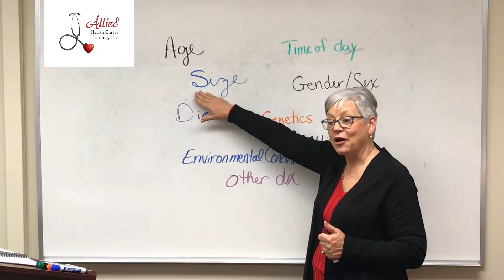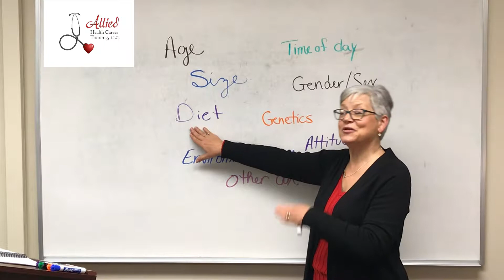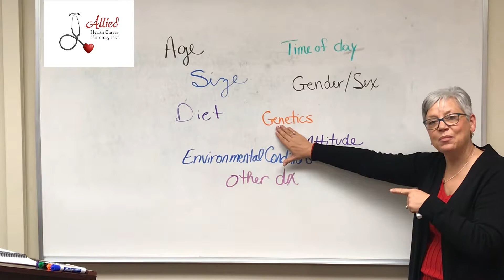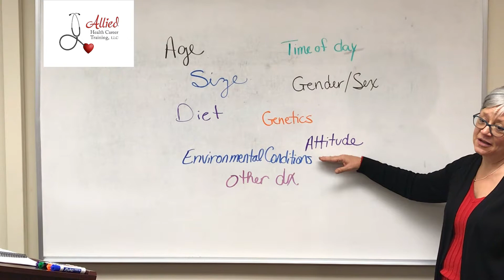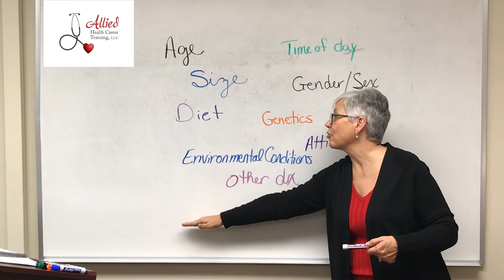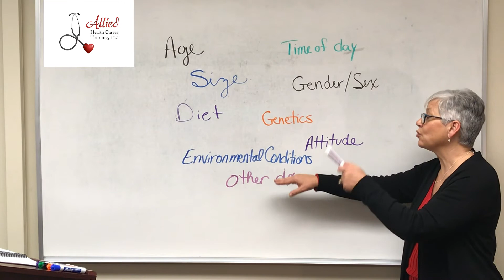CMA Factors Effecting Medication Action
Dianne Powell, owner of Allied Heatlh Career Training, discusses some factors that effect medication action. Part of the certified medication aide course offered by Allied Health Career Training.